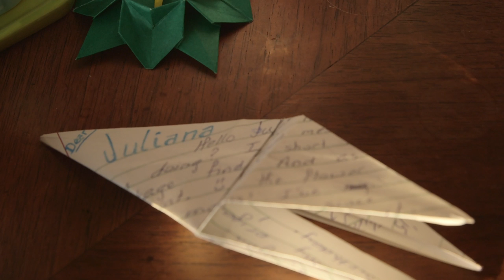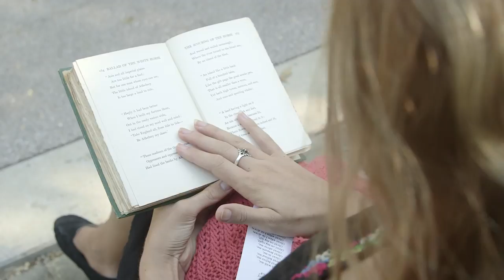Juliana's Hope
Producer: Brandon Geiger
Director of Photography: Tim Noah
Additional Photography: Will Meyers
Rentals Provided By: Paul Riggs with Videotex
Additional Thanks To: The Thorpes and Galaxy Bakery